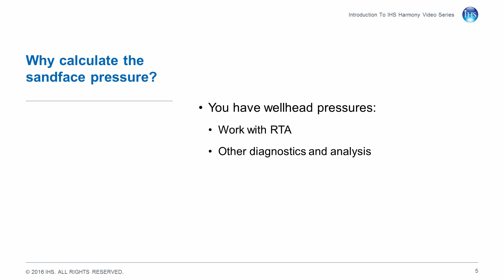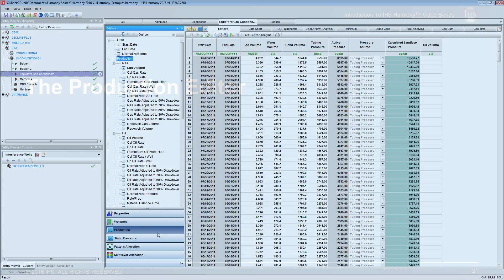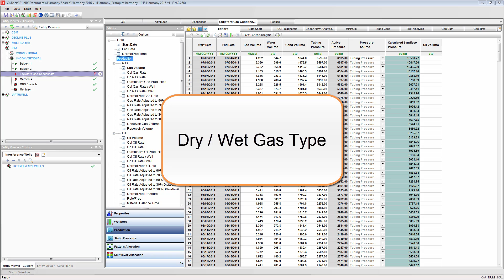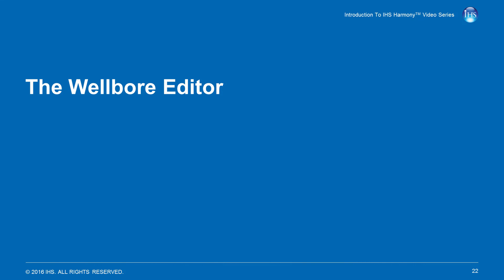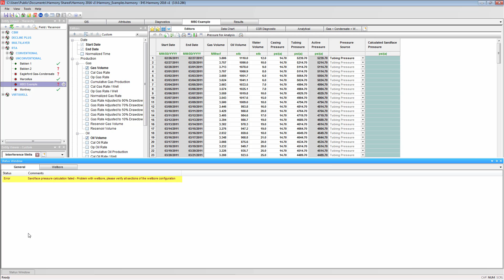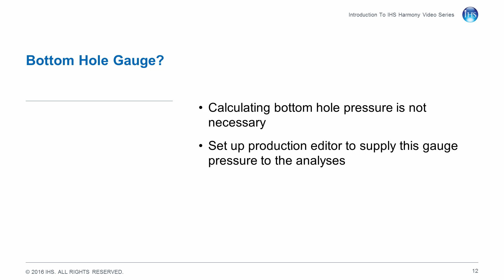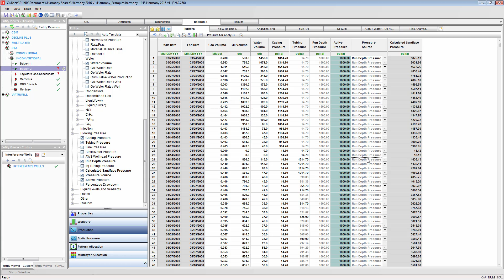Calculating Sandface Pressure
An overview of Calculating the Sandface Pressure in IHS Harmony:

0:56 Software Layout
0:57 The Properties Editor
1:27 The Production Editor
2:04 Production Editor Data Sets
2:13 Data Sets used w Dry / Wet Gas Type
2:27 Data Sets used w Liquids Rich Constant Rv Gas Type
2:55 Data Sets used w Liquids Rich Ovalle Gas Type
3:05 The Wellbore Editor
3:27 Wellbore Editor Configuration Date
4:14 Calculating Sandface Pressure
4:42 The Status Window
5:33 Bottom Hole Gauge Set up